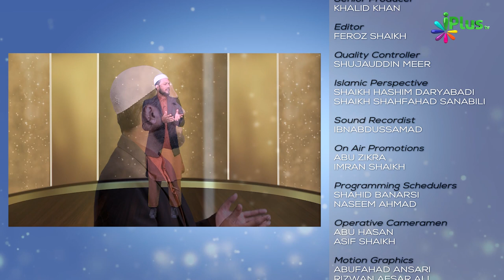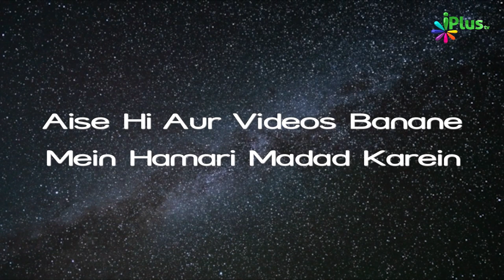Nazm - Aye Udhti Huyi Khaak Chaman Eid Mubarak... | Jameel Akhtar Shafique | Hamd o Naat 138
- Nazm - Aye Udhti Huyi Khaak Chaman Eid Mubarak... | Jameel Akhtar Shafique | Hamd o Naat 138 | iPlus TV